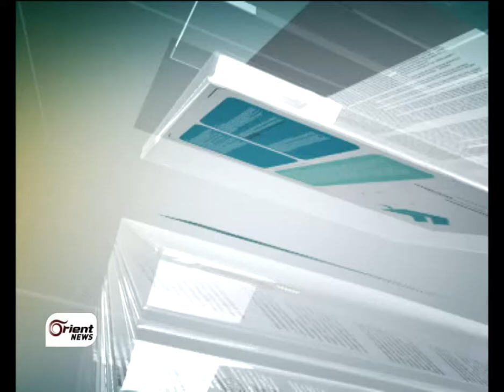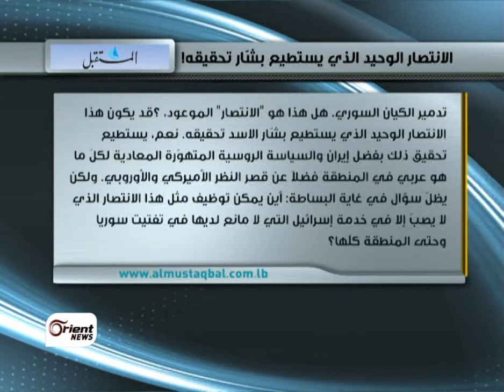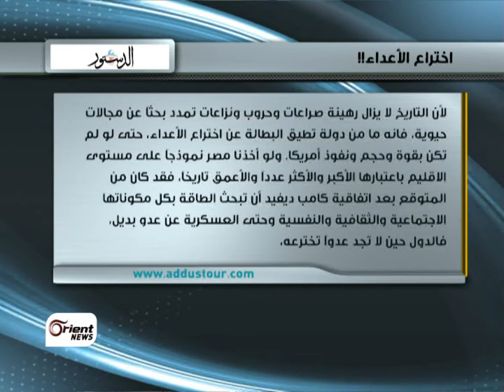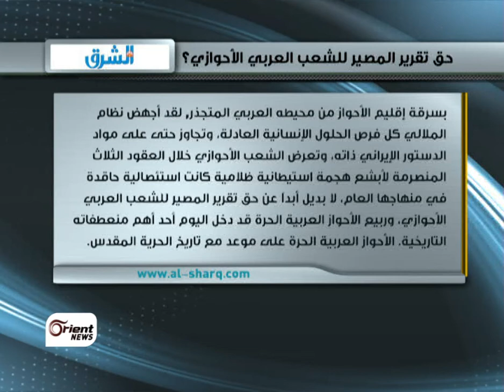صحافة اليوم سوريا. دروس المقاومة الباسلة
المحاور الرئيسية للحلقة

- الثوار على بعد  20 كيلو متر من مسقط رأس الأسد القرداحة

- فرنسا والدعوة الى جنيف أثنان

- الأزمة المصرية وبوادر الحل

- حول حقيقة التغيير السياسي في ايران

ضيف الحلقة  / عبر الهاتف / بيروت

علي الأمين / كاتب صحفي

أعداد : أنمار السيد

تقديم :خليل خضرة